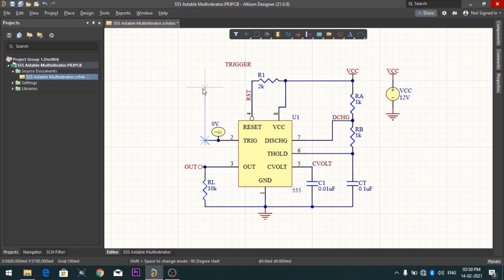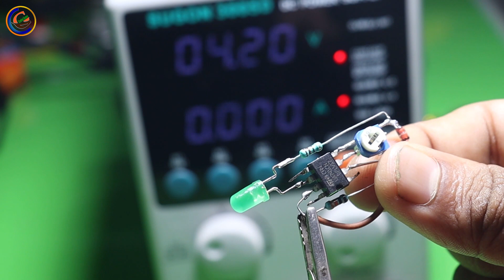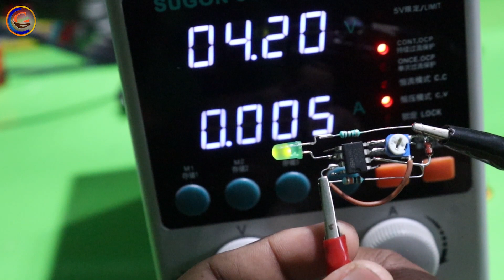Battery Full Indicator Using UA741/LM741 Op Amp IC, For 3.7v, 6v, 12v Battery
In This Video I Made Battery Full Indicator Using UA741/LM741 Single Operational Amplifier IC and Zener Diode, Resistors And LEDs

for a free viewer online to view design files.

25 Watt Soldering Iron
35 Watt Soldering Iron
75 Watt Soldering Iron
Soldering Iron Kit
Soldering Iron Kit extended
Soldering Station
Solder Wire
Soldering Paste
SMD Rework Station
Glue Gun
Multi Meter
1000pcs Resistors Kit
555pcs Capacitor Kit
750pcs Transistor Kit
100pcs Multi color Leds
100pcs white color Leds
100pcs RGB leds